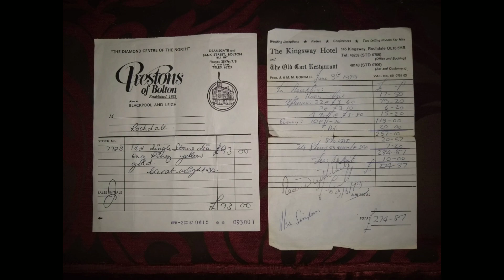Remembering When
Bridestones, Todmorden - Photos taken yesterday 6th June